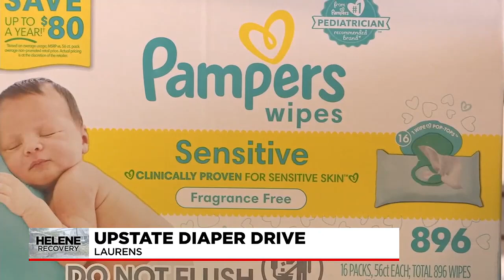Upstate Pregnancy Center expands monthly diaper drive-thru for needs after Hurricane Helene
The Upstate Pregnancy Center has expanded their monthly diaper drive-thru in response to the growing needs of families impacted by Hurricane Helene.